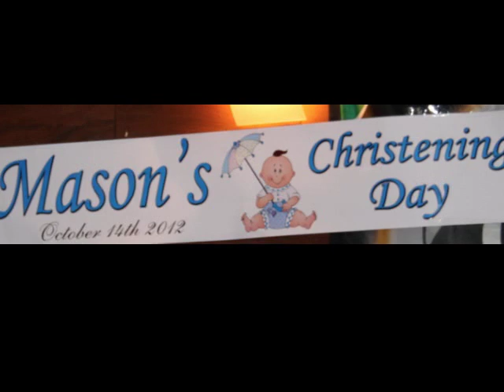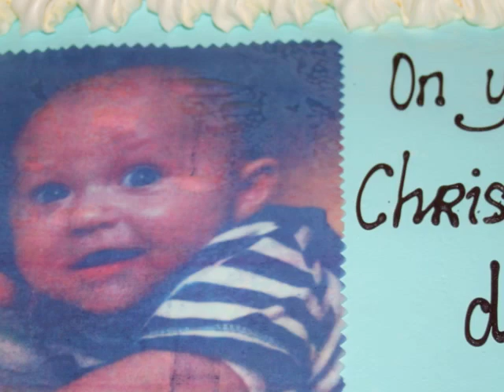Mason's Christening Photo's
Mason's Christening Day
14/10/2012